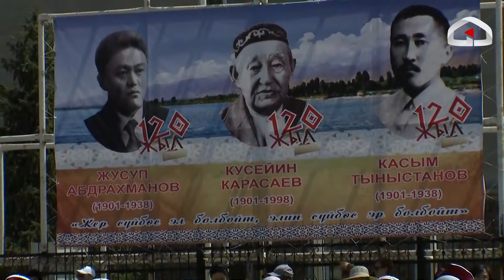Жусуп Абдрахманов, Касым Тыныстанов, Кусеин Карасаевдин 120 жылдык мааракесине арналган салтанат